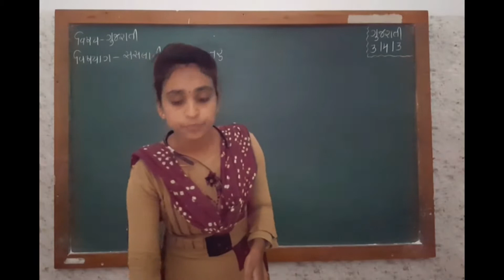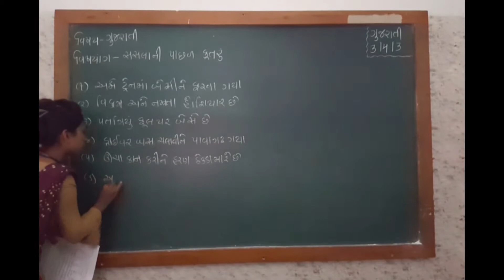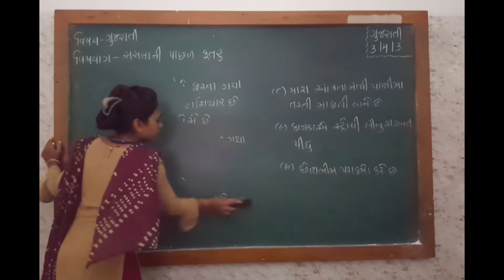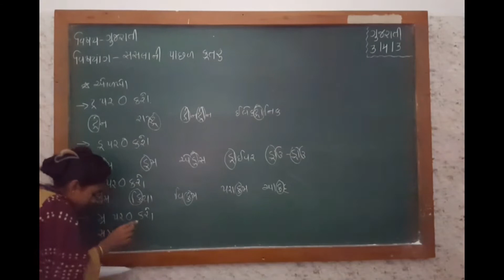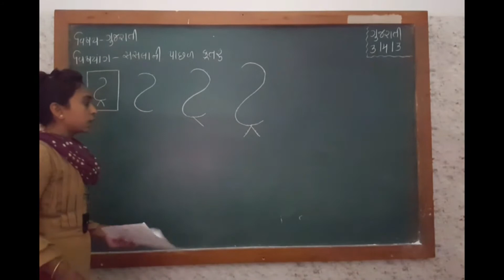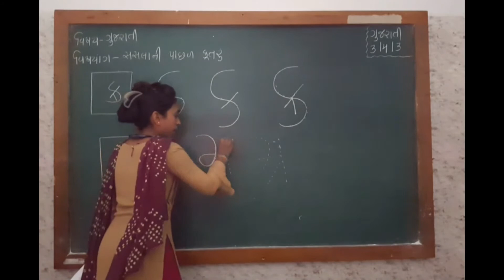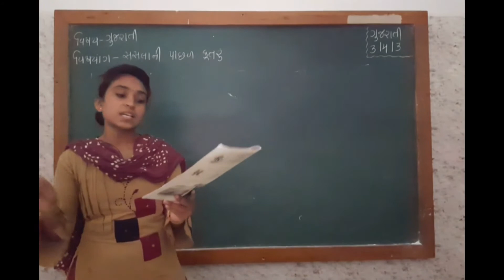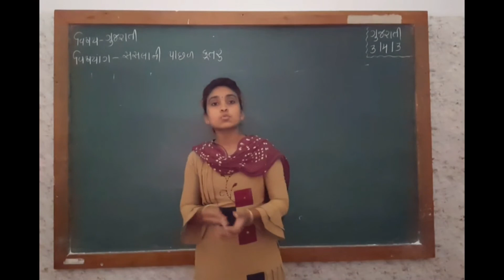Std_3_ગુજરાતી_Ch_4_સસલાની પાછળ કૂતરું_Part_3_ Maharshi gurukul(Gujarati Medium)